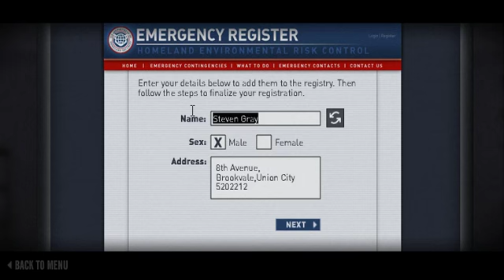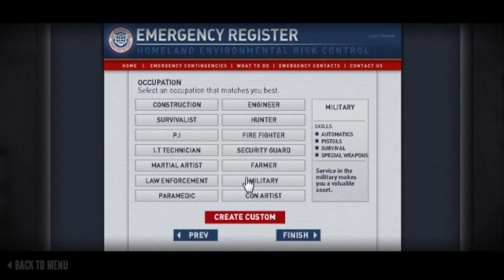LONG LIVE The Last Stand - Onion City 01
I wonder when zombie games are going to become boring? O WAIT.